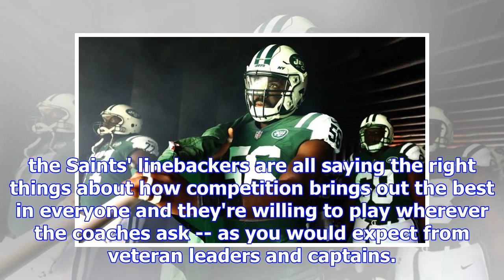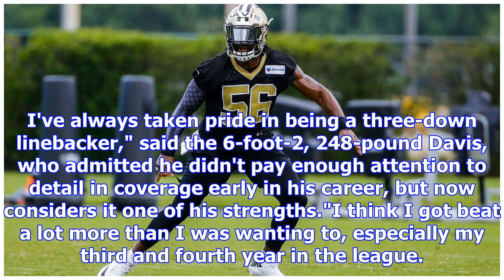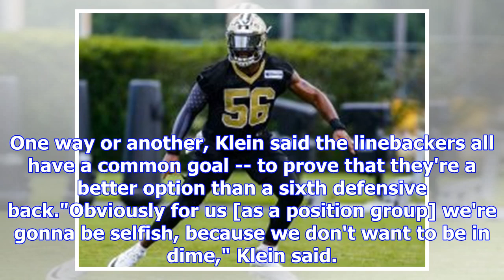'QB' controversial? Saints' D is added after adding Demario Davis - New Orleans Saints Blog - ESPN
8:00 AM ETMETAIRIE, La. -- Forget Mike, Will and Sam. The New Orleans Saints should just label all o...